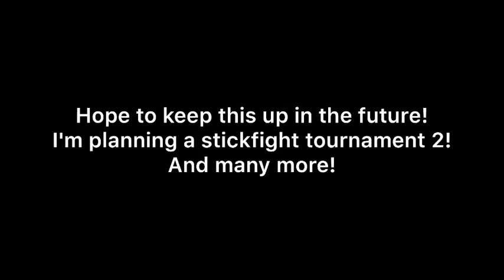StickFight Tournament Pt. 2